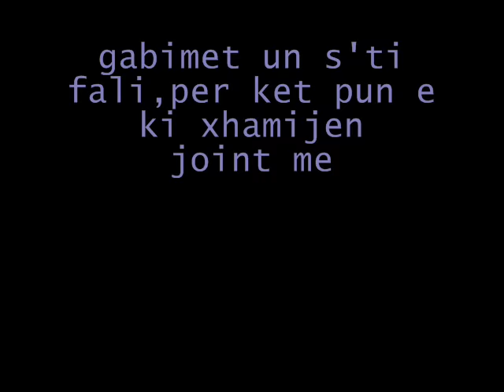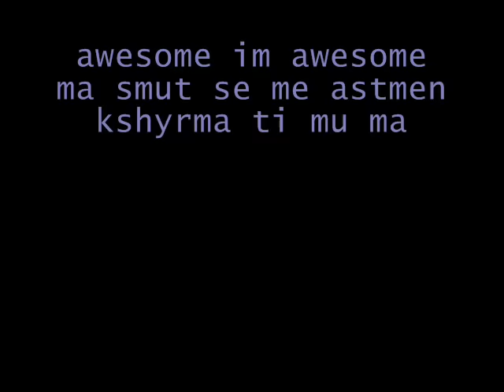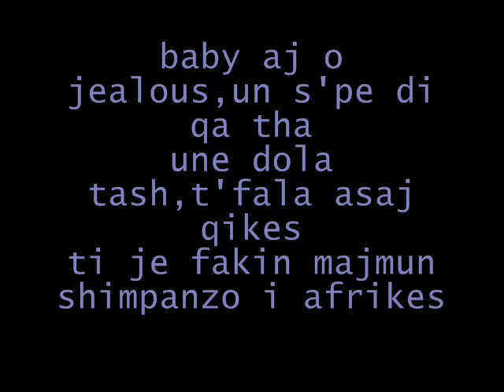Buta - Swag City (Rack City Remix)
rack city remix
rec. - Full Clip Studios
Mix n Master - Besnik Berisha